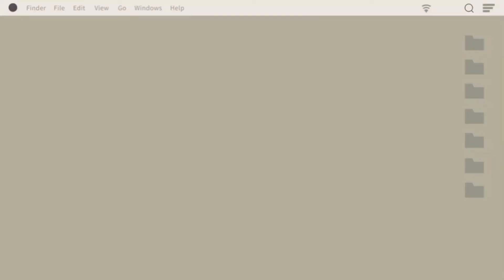PRODUCT REVIEW OF NYX JUMBO LIP PENCIL. 100 DAYS OF LIPPIE /KAREN ARANDA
Getting convinced that NYX is indeed a great product worth your bucks?